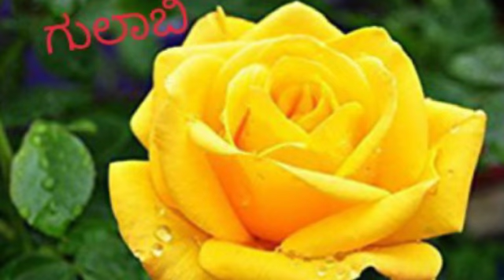ಹೂಗಳ ಧಾರ್ಮಿಕ ಮಹತ್ವ ಹಾಗೂ ಔಷಧೀಯ ಗುಣಗಳು